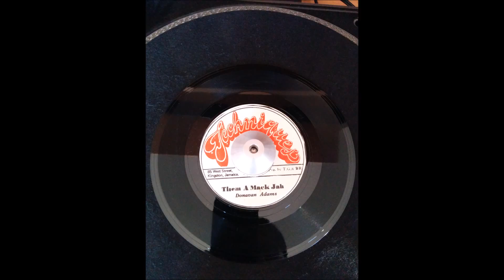Donavan Adams - Them a mack Jah